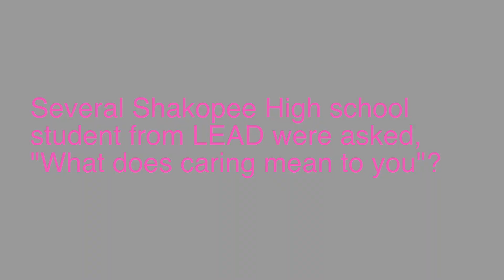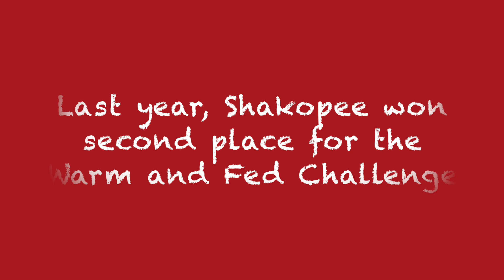What does caring mean to you?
LEAD (Leaders in Education And Diversity) has created a video for the Warm and Fed Challenge. Several high school students were asked "What does caring mean to you"?